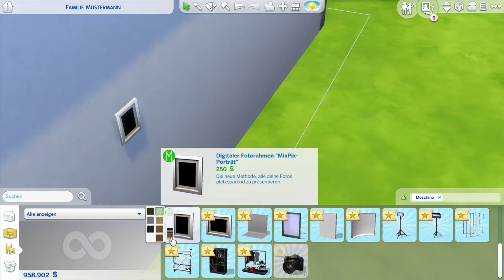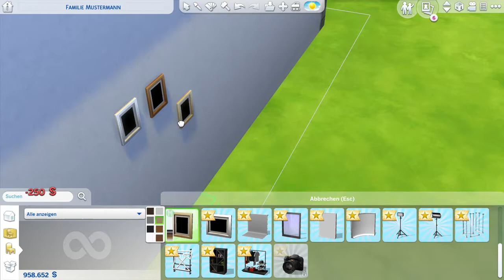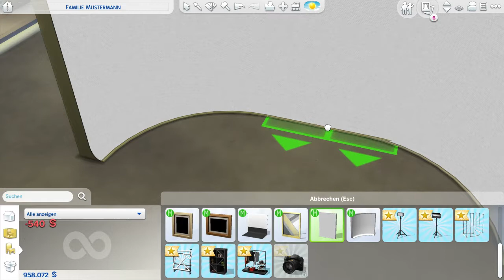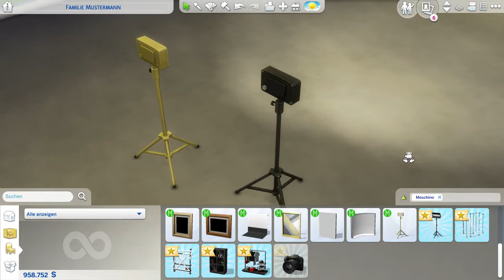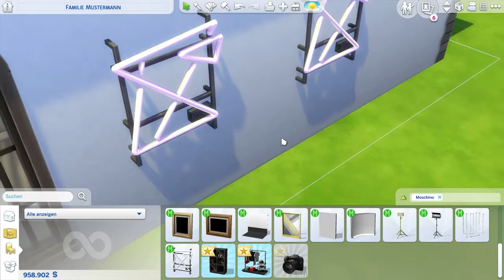Sims 4 E30 1808 Moschino Studiomaterial Let's Play Deutsch